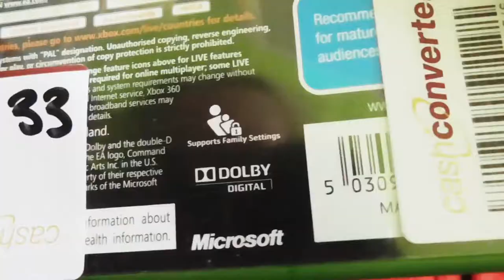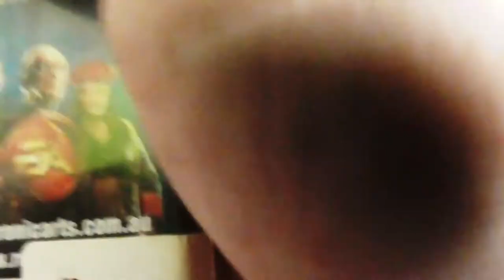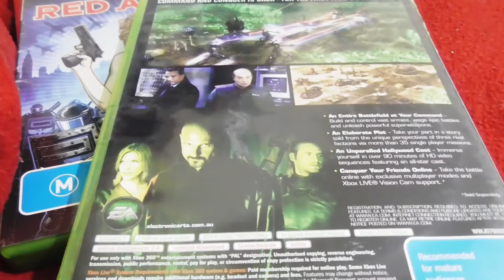From Commodore Amiga - Nintendo Switch - The Trailer 2021